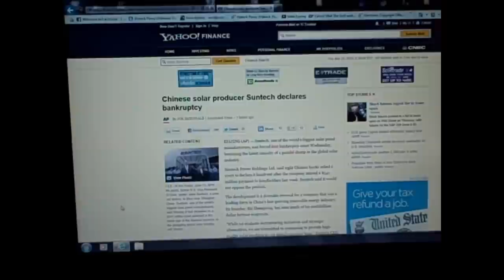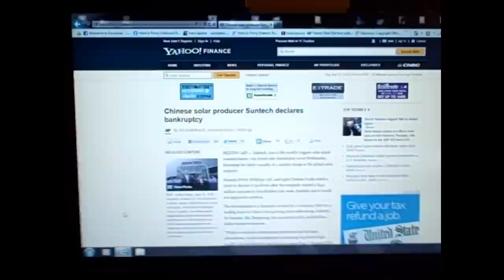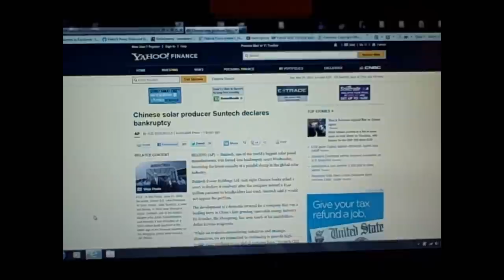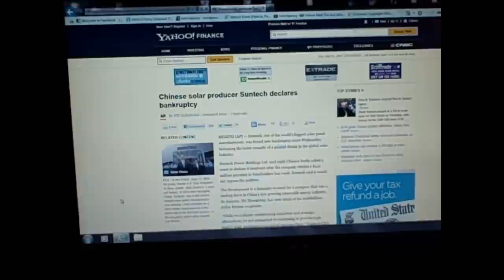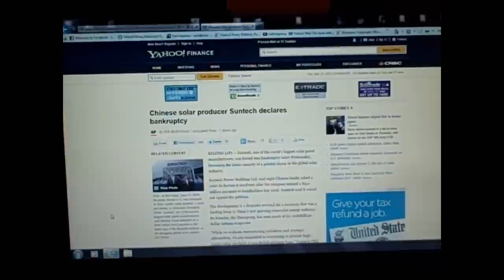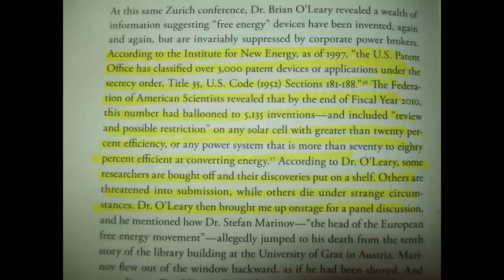Technology Suppression: Suntech, like Solyndra, Doomed to Fail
Published on Mar 21, 2013~Thank you HatrickPenry
There are over 5,000 patents being suppressed in the US alone, including any solar cell of greater than 20% efficiency or any power system of greater than 70% efficiency. How can we have a rational discussion of energy policy in light of this fact?